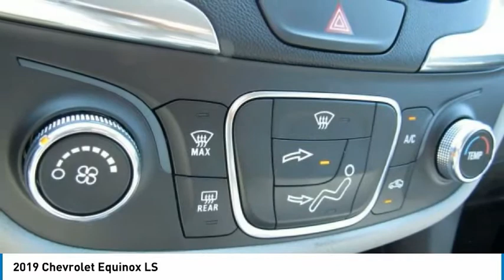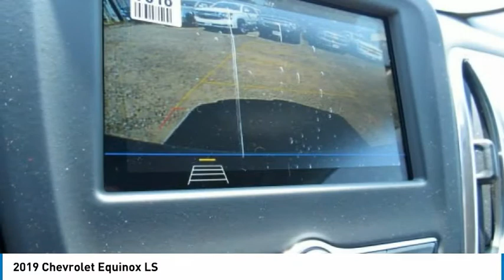2019 Chevrolet Equinox East Bridgewater NJ K6127824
2019 Chevrolet Equinox LS

Bridgewater Chevrolet
1548 US Highway 22

Looking for the right sport utility? Today could be your lucky day. this 2019 Chevrolet Equinox could be yours.